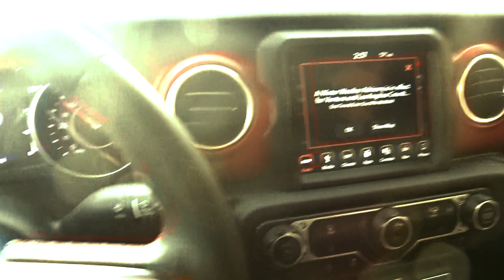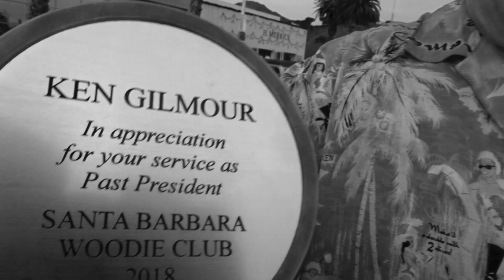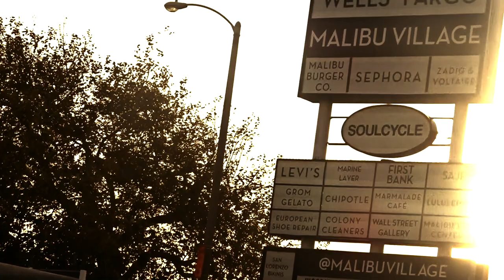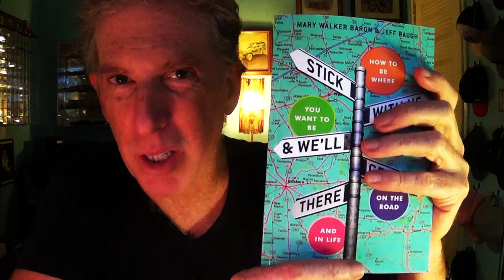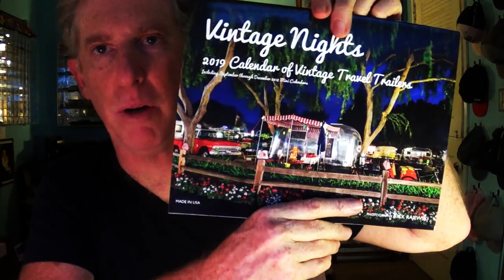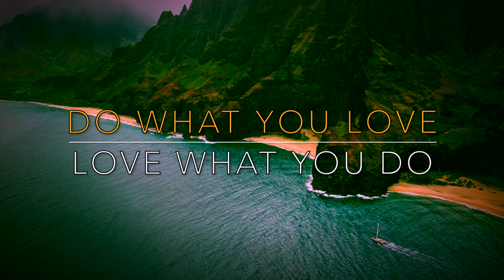2018 MALIBU CHRISTMAS WOODIE PARADE - FIREBALL MALIBU VLOG 876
- 2018 MALIBU CHRISTMAS WOODIE PARADE - FIREBALL MALIBU VLOG 876 - After a drive in the new Jeep Wrangler, Fireball hits the 15th Annual Malibu Christmas Woodie Parade for... what else? Woodies!

MUSTANGS...
VINTAGE TRAILERS...
MERMAIDS & MORE!!!

2018 MALIBU CHRISTMAS WOODIE PARADE - FIREBALL MALIBU VLOG 876